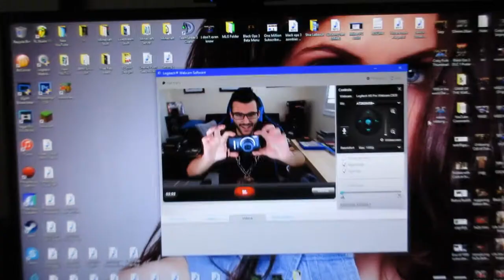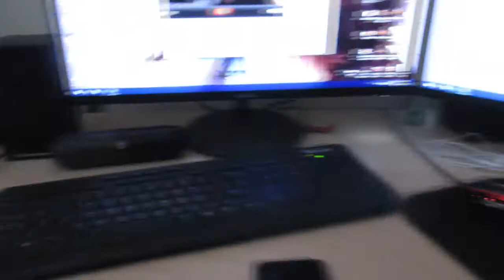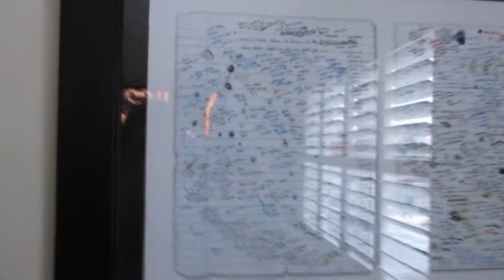SOCCERBALLZ SETUP 2016!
I forgot to mention a couple things in the video. If you're interested in seeing the last setup video the link is down below. And I had a story to tell but I guess I'll just tell it in another video lol. I hope you guys enjoy! :D

Paolo Soccerballz
STN MAIN
MAPLE ON L6A 4V7
CANADA